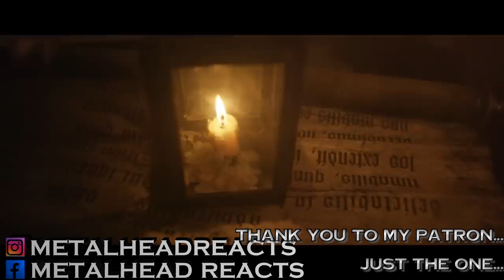METALHEAD REACTS to "She Is A Fire" by Cradle Of Filth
"She Is A Fire" by Cradle Of Filth

Feel free to Message me with requests.

Any content displayed within this video that is displayed in the bottom left corner of the screen remains the sole property of the publisher of that work. Copyrighted material is used under the Fair Usage policy.

00:00 - Intro
01:50 - Music Video
07:26 - Thoughts and Lyric Discussion